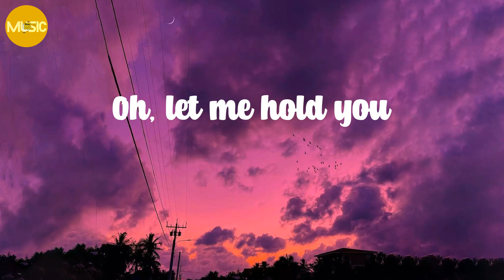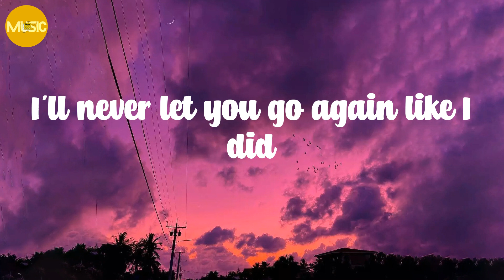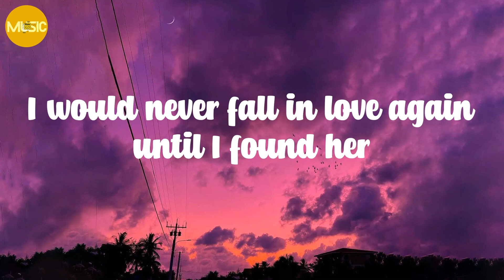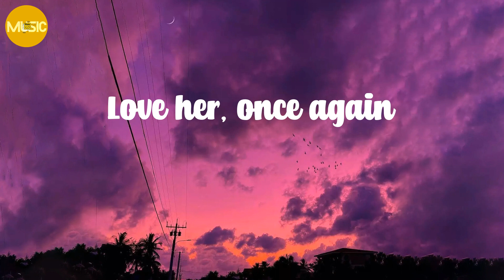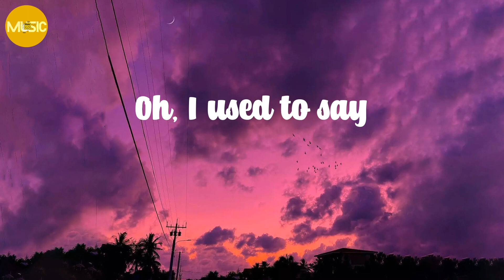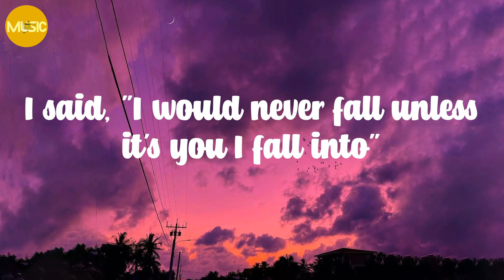Stephen Sanchez - Until I Found You (Lyrics)